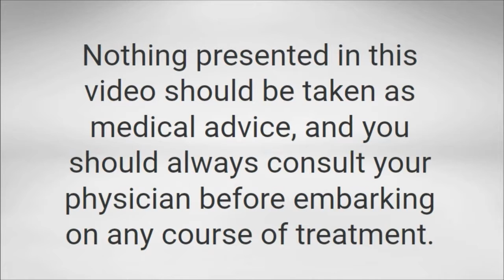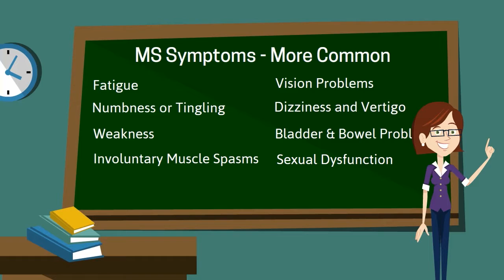Feel This Pain: S4E6 Multiple Sclerosis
While the severity of symptoms can vary from person to person, for those who have a severe case of this disease, it's no laughing matter.

Ken is not a doctor, and does not play one on TV. Ken is an advocate for anyone with a chronic illness.

SOURCES:

MS is thought to affect more than 2.3 million people worldwide.

National MS Society: Create a nationwide system to track the incidence and prevalence of neurological diseases.

About two-thirds of people who have MS report experiencing nerve pain with their MS.

The Feel This Pain series is my attempt to get people "inside the heads" of those who suffer from a chronic illness by explaining in a (hopefully) relatable way what it feels like to live with that illness. It came from a personal place; my wife (who has Crohn's Disease) kept having to explain repeatedly, to the same people, what her illness is and what it means to have a chronic illness (in other words, "No, I'm not better/cured/over it").

I haven't done any new episodes in a while, but I'm thinking of doing a new series of these soon.